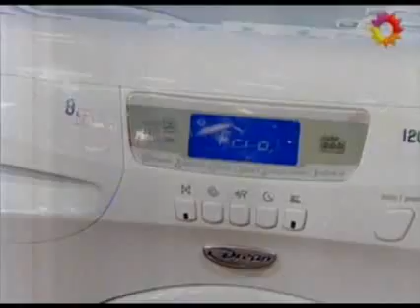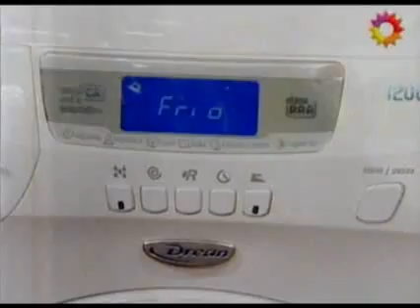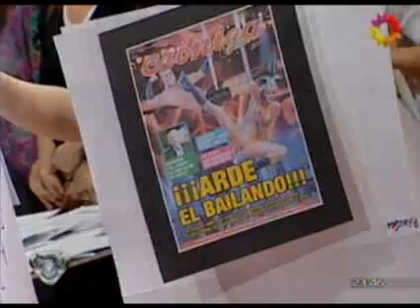Showmatch 2010 - 17 de septiembre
Una noche Matías Alé y Laura Fernández llegaron con mamelucos de "metalúrgicos". "Soy una mezcla de playmobil con el de Village People", bromeó Matías. Después desmintió que hubiera romance entre ellos: "Con Laurita nos llevamos muy bien y estamos muy concentrados en el trabajo." "Estoy conociendo a alguien", reveló más tarde Matías para despejar rumores. Luego contó que se trataba de una deportista, del tipo "atleta", sin agregar más datos. Por su parte, Laurita mostró un ramo de flores que le había llegado a su camarín con una dedicatoria firmada: "Tu admirador secreto". Después de una coreografía muy hot -que terminó con un beso apasionado- ambos, alcanzaron 36 puntos. Vanina Escudero-con un manojo de globos corazón- y Pier Fritzche, llegaron caracterizados de ángel y de diablo respectivamente. Alfano (8) dijo que la coreografía "me complicó. tengo que analizarla", aseguró. Vanina reconoció haber ensayado sólo dos días. Moria (8) elogió "los brazos de Vanina", y "creo que llegan a la final", pronosticó. Pachano destacó la coreo y pidió pulir "el acople energético" y elogió el final de la coreo, donde "el ángel" (Vanina) se convierte en un ser maligno y le arranca el corazón al diablo (Pier). La pareja jugó en ese final con un maquillaje que simulaba sangre. Reech (8) dijo que se impresionó y Barbieri (8) elogió ese final. Al final logró 32 puntos.